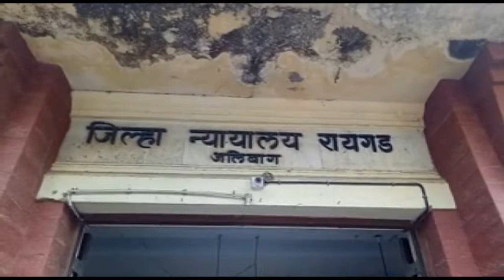अश्विनी बिंद्रे प्रकरणातील आरोपी कुरुंदरकरचा तुरुंग बदलीसाठी अर्ज, १९ डिसेंबरला सुनावणी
रायगड - अश्विनी बिंद्रे हत्या प्रकरणातील आरोपी अभय कुरुंदरकर याने तळोजा येथील तुरुंग बदली करण्याबाबत जिल्हा न्यायालयाकडे अर्ज केला आहे. याबाबत 19 डिसेंबर रोजी जिल्हा सत्र न्यायाधीश आर. जी. मल्लशेट्टी यांच्या न्यायालयात सुनावणी होणार आहे.